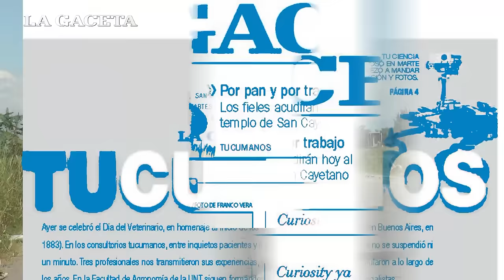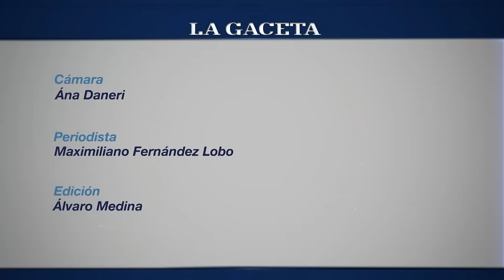Infracciones en las rutas tucumanas